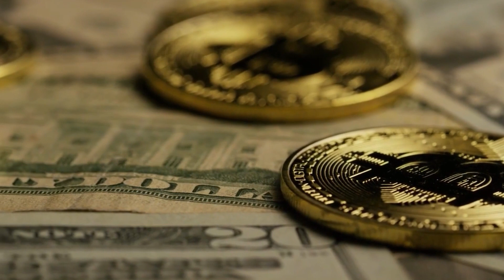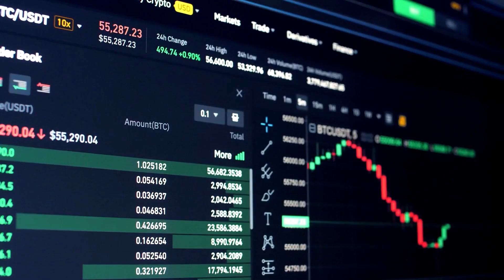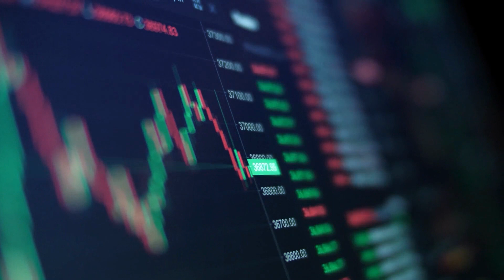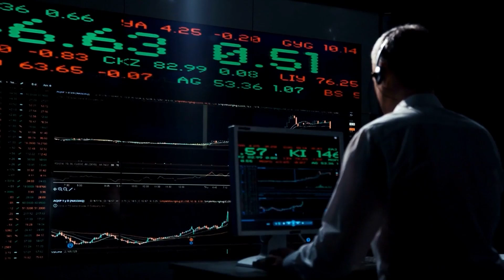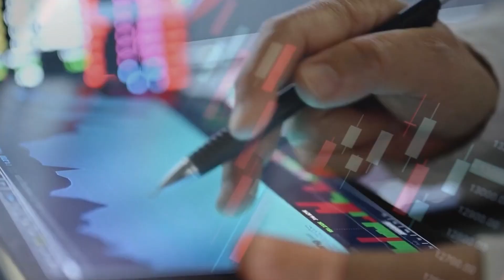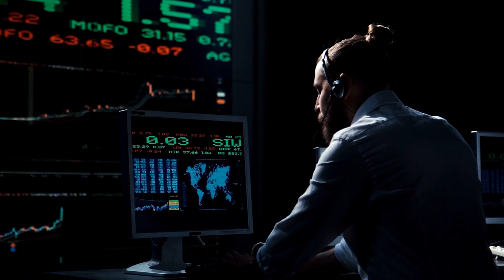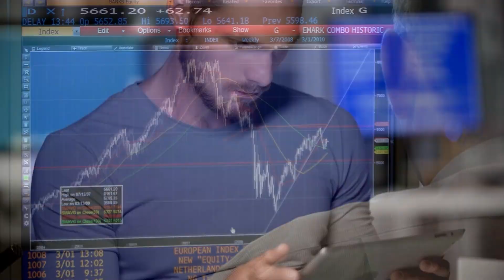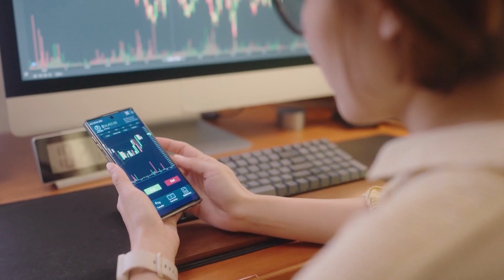What Happens to Bitcoin if the Worlds Power Grid Goes Down?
Do you own some Bitcoin? You may want to watch this video. It is easy to see how much Bitcoin depends on our electrical power grids to remain operational. But electricity may sometimes fail, and what happens to Bitcoin if the power grid is down for an extended period of time?

If the global power grid went down for a long period, like weeks, months, or longer, it would be devastating to Bitcoin as a currency. Bitcoin will suffer if the power grid goes down temporarily, but will survive. Bitcoin data is stored in devices around the world, and the failure of one device due to power doesn’t impact the entire blockchain.

Bitcoin mining’s proof of work mechanism uses computer resources that consume enormous amounts of electricity, so it’s only natural to worry about power outages. Learn more about what happens to Bitcoin when the power grid is down.